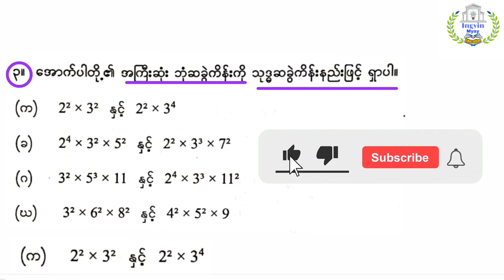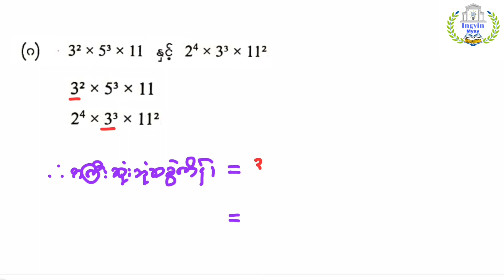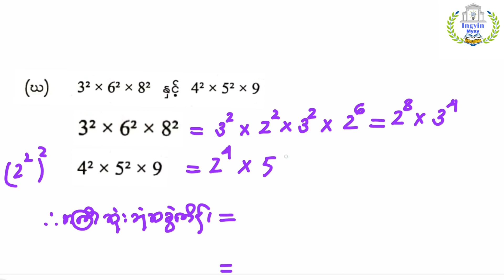G-7 အခန်း( ၂ ) Lesson-21